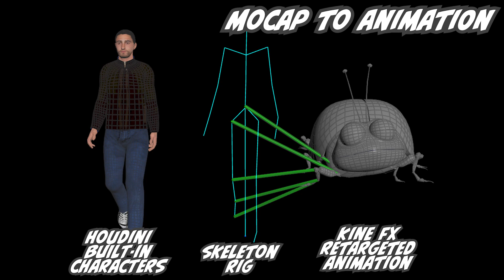Crowds, Ragdoll, Kine FX to Agent Teaser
Check out the two Part Mini-Series Live Stream videos on Crowds, Ragdoll, and Kine FX rigs to Agent!  I demonstrate how to setup a Crowd Simulation with basic Agents and then configure Ragdolls.  And then push the scene a little bit more using the Kine FX rigging process from previous videos of mine to convert it into Crowd Agents.